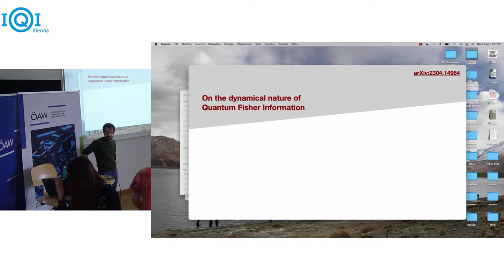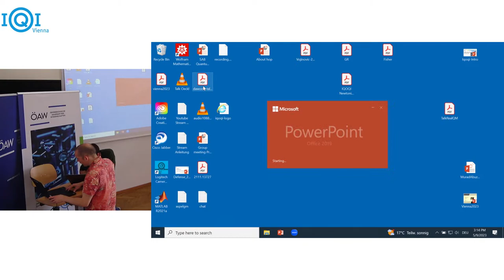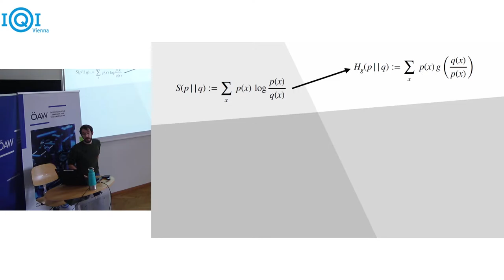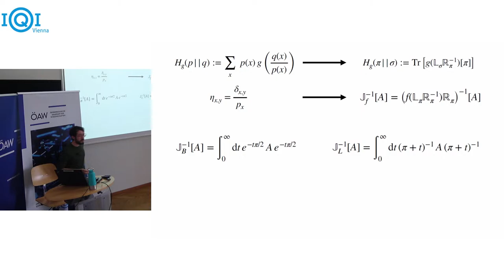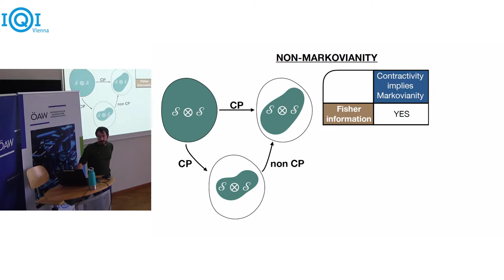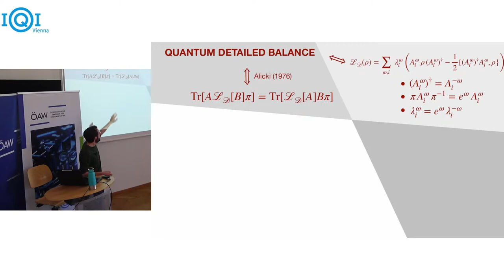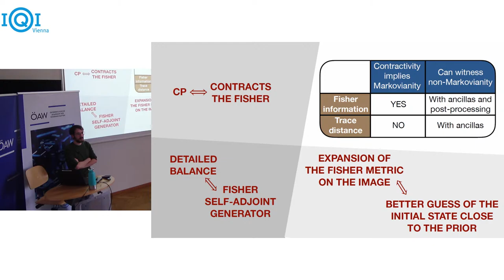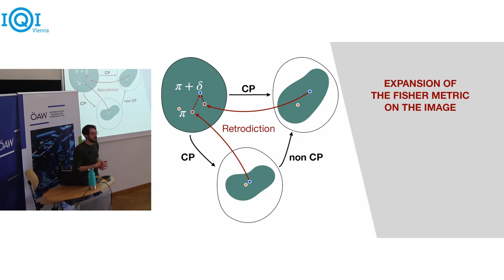Talk by MATTEO SCANDI: Quantum Fisher Information and its dynamical nature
The importance of the quantum Fisher information metric is testified by the number of applications that this has in very different fields, ranging from hypothesis testing to metrology, passing through thermodynamics. In this presentation we take a different approach, by discussing a fact that was partly overseen in the literature, namely the inherently dynamical nature of Fisher information. In order to do so, we explore three particularly emblematic examples: first, the equivalence between positivity of a map and the contraction of Fisher information; second, the possibility of defining Markovianity (CP-divisibility) in the same manner; and finally, the definition of detailed balance as self-adjointness with respect to the Fisher information metric.